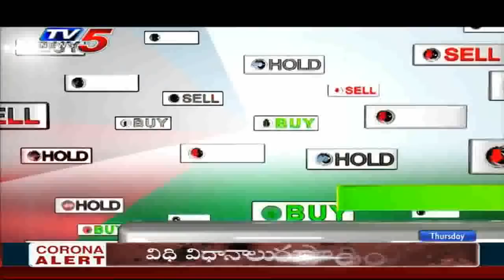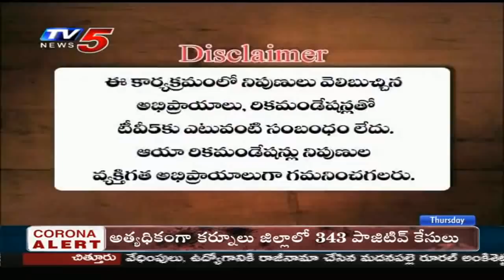30th April 2020 TV5 News Business Breakfast